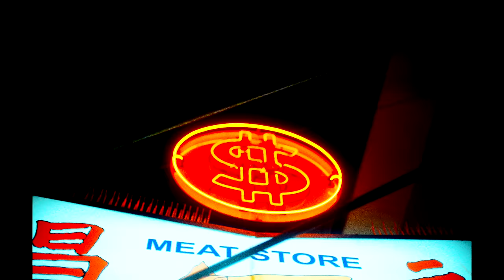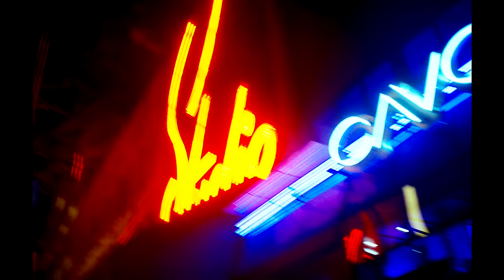Kiwi Jr. - Night Vision (official video)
From the album CHOPPER in stores on Sub Pop Records on August 12, 2022

Written by Gaudet, Moore, Murphy, Walker -  Superior Music (SOCAN)
Produced by Dan Boeckner

Director : Laura-Lynn Petrick
Cinematographer : Ben Dawson
Starring : Jimmy James & Kiwi Jr.
Camera B : Laura-Lynn Petrick
Editor: Laura-Lynn Petrick